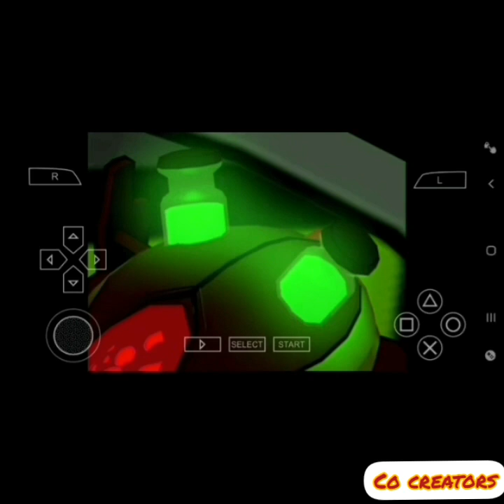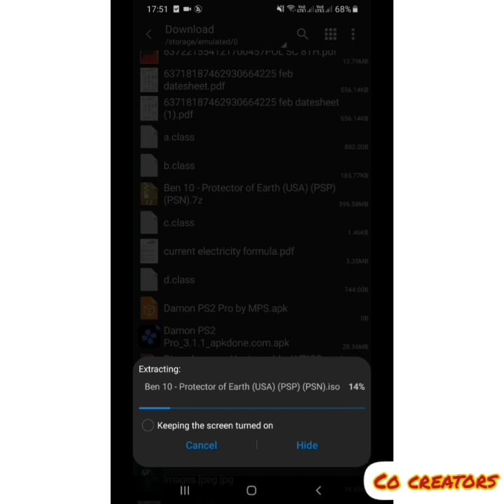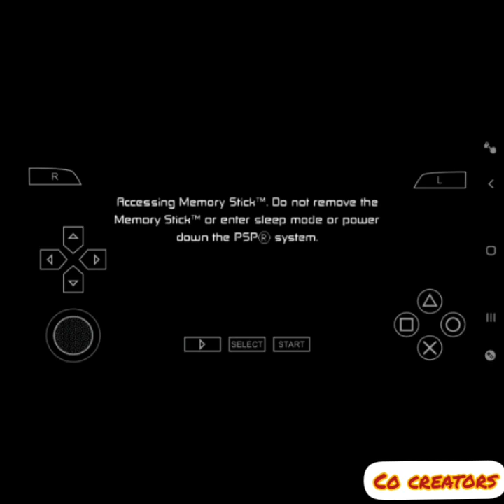How to download Ben 10:Protector of Earth (high graphics) hd for android ppsspp original game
So here I'm back with another video on how to download Ben 10:Protector of earth.

PPSSPP Highly Compressed

It is a very famous game of PS2 and now you can play it on Android device .

You can download it by following the steps shown in the video and by clicking the links given below...

Stay safe .

V.V.